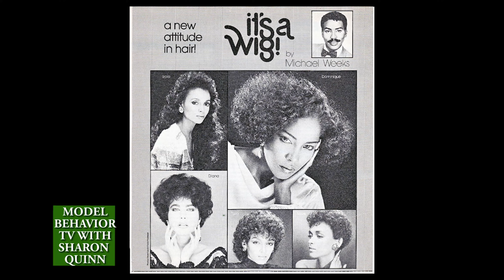Model Behavior with Sharon Quinn: Season 8/Ep. 74: Industry Icons: Sharon "Magic" Jordan-Roach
In this episode the 2 Sharons. Fashion industry icon, Pioneer, Model, Runway Coach & Pastor...The Legendary Sharon "Magic" Jordan-Roach sits down with the Original Runway Diva & Host Sharon Quinn to talk about her amazing career during the Glory Days of Fashion. She also talks about how she became an ordained pastor and her new ministry! Words cannot describe how much I loved the time we shared. You don't want to miss this one!!!

Model Behavior with Sharon Quinn airs every Saturday at 11:30AM on MNN Lifestyle Channel 2 (FIOS 34, RCN 83, TWC 56 and 1996, TWC HD 1993). You can also live stream it